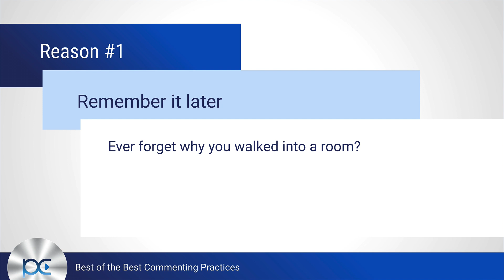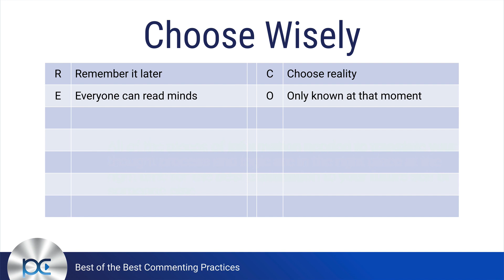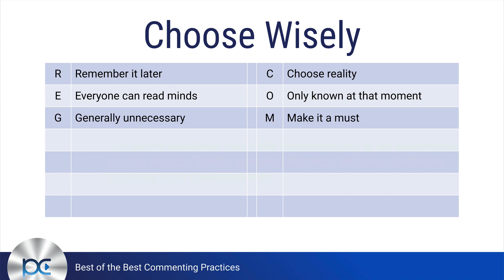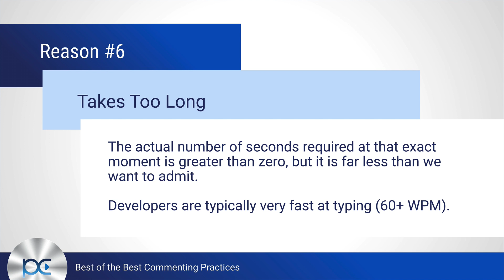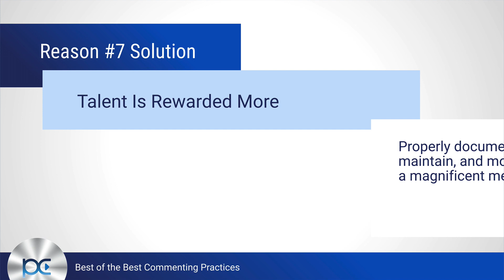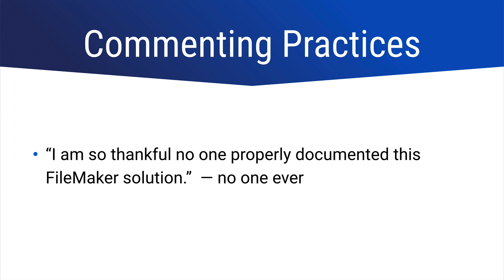Top 7 Reasons NOT to Comment Your FileMaker Solution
This FileMaker training video discusses the top 7 reasons not to comment your solution.

This is part 1 of 2 videos.  The second video will demonstrate the best practices and options for commenting.

Commenting or properly documenting is not just confined to a script.  There are numerous  places where notation can be used.

The additional notes and descriptions are not just for developers.  Layout design, table structure, fields names, and other specific tools can make the entire commenting process easier for both the creator and the end user.